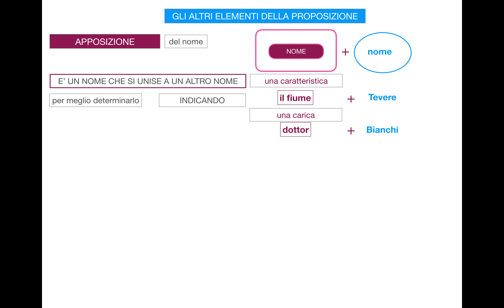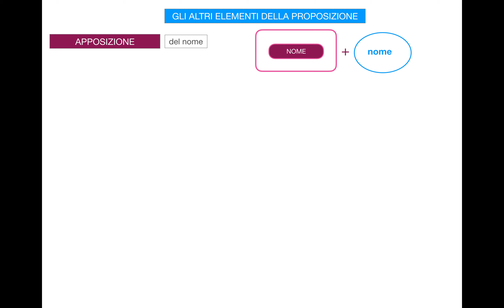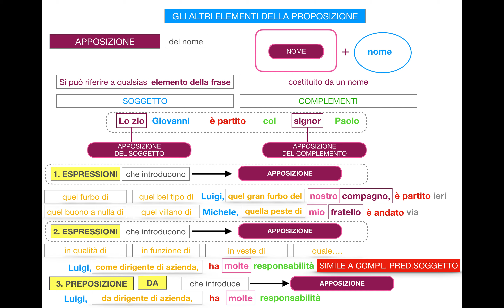Apposizione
16. Analisi logica - Apposizione
FONTE: In chiaro - vol.A- Marcello Sensini, 2018, A.Mondadori Scuola